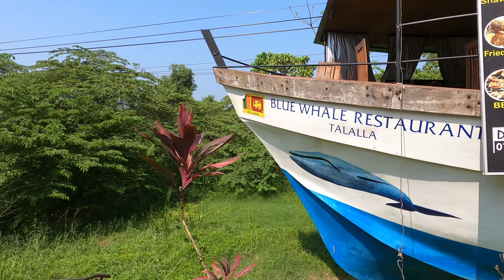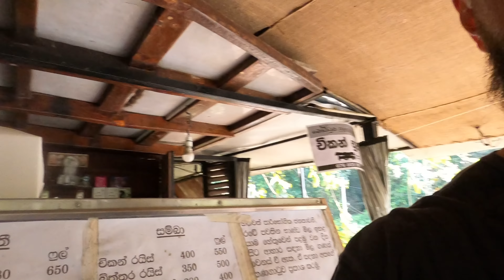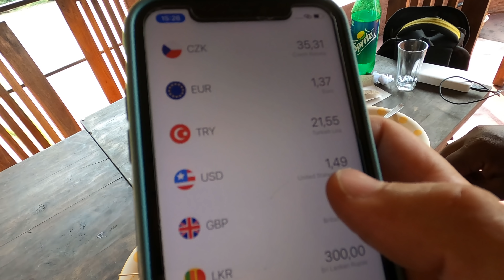SRI LANKA | FREE Food In Boat Restaurant 🇱🇰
On the way to Dikwella town, I stopped by this unique restaurant by the road. The shape of the restaurant grabbed my attention and wanted to have another lunch to try their food. The whole family is working in this boat and they showed the real hospitality of Sri Lanka - they were super kind to let me record and also enter their kitchen. The whole experience is in this video - enjoy it!